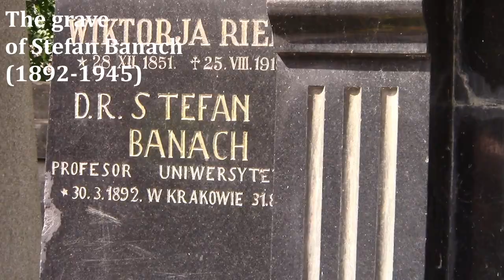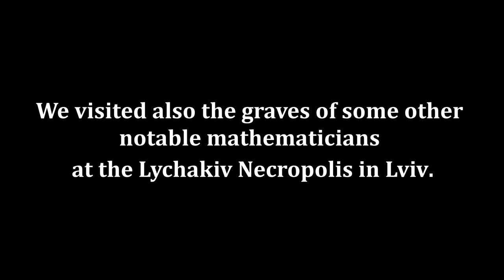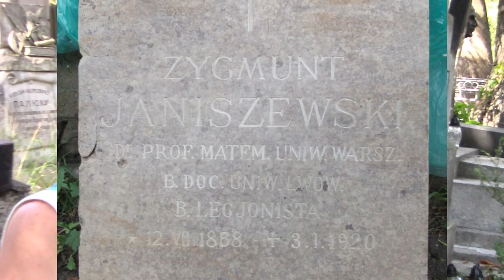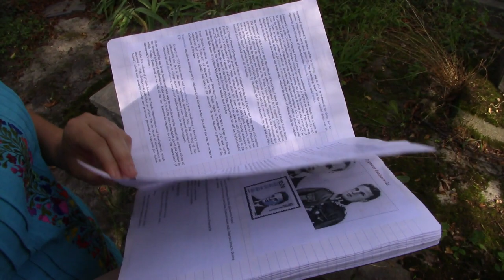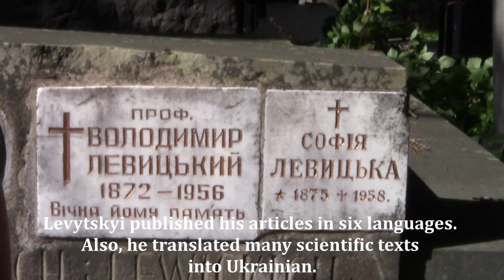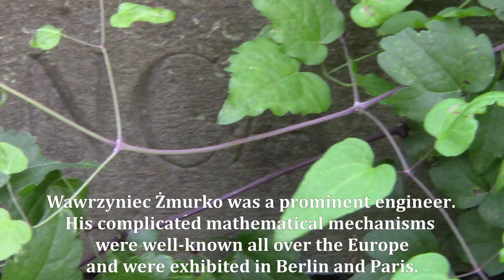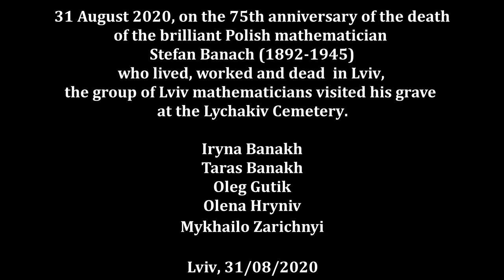Stefan Banach. Commemorating the 75th anniversary of Banach's death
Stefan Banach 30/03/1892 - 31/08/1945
Commemorating the 75th anniversary of Banach's death.
Lychakiv Cemetery, Lviv, August 31, 2020